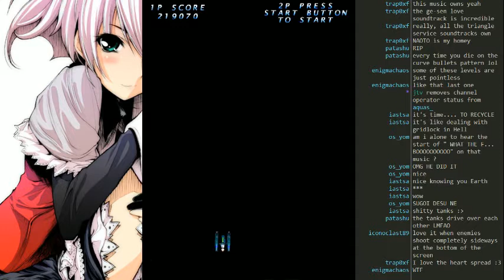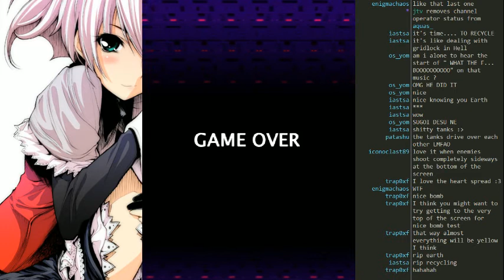Shooting Skill Test [kusoplay] - 336,180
New PB over 330k, but with a slightly lower average (7.46) as I made a complete mess of one of the tests. Also RIP recycling.